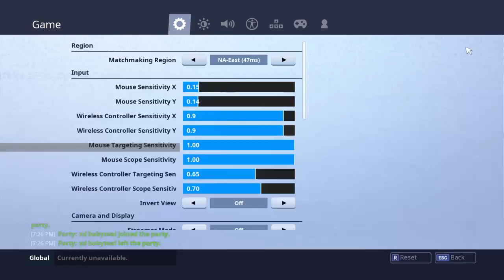Gaming Keyboard And Mouse